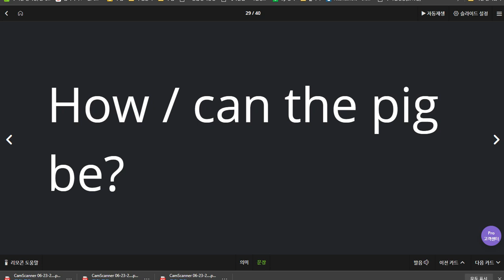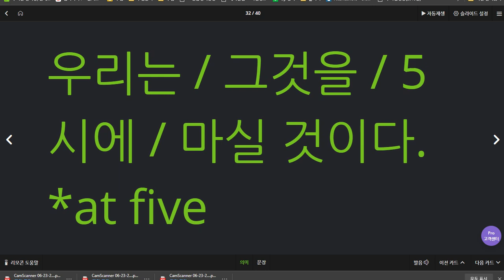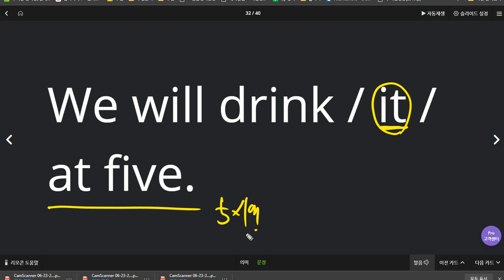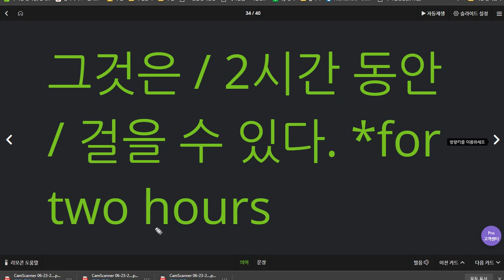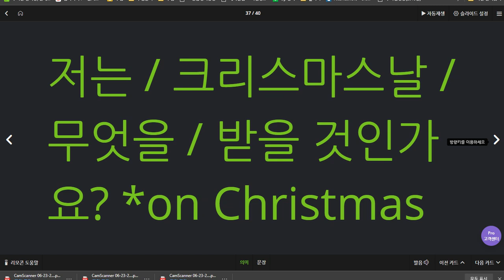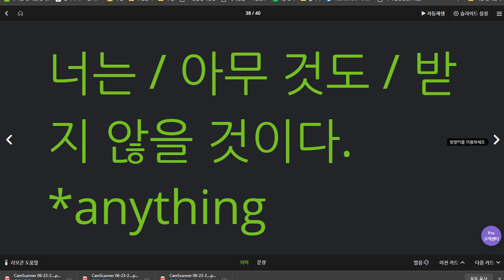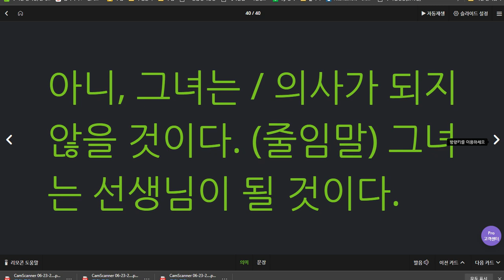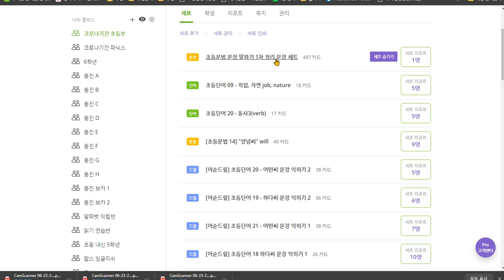김지호 2020 06 26 칭찬